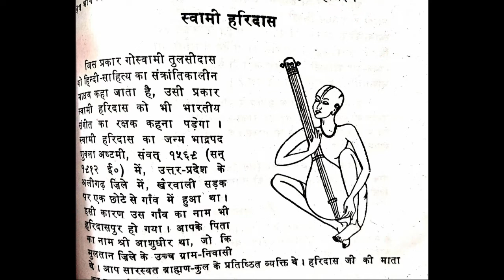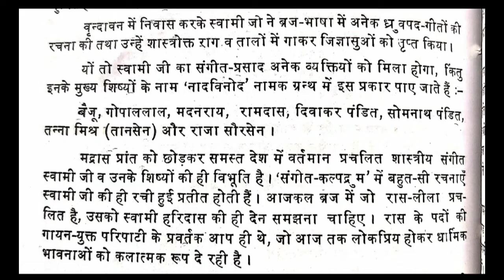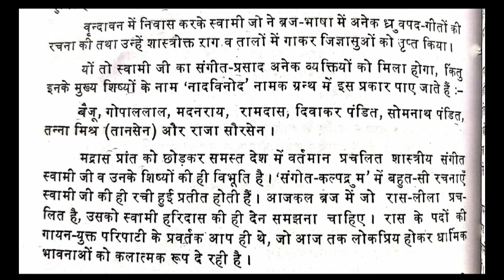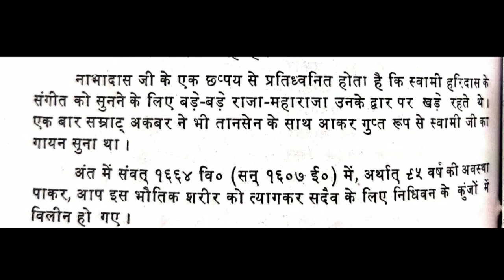Detail Study of Swami Haridas Indian Classical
Detail study of Swami Haridas |
its for Madhyma 3rd year vocal  Nipun 1st year vocal
and also knowledgable for all other Indian Classical music students •
Swami Haridas